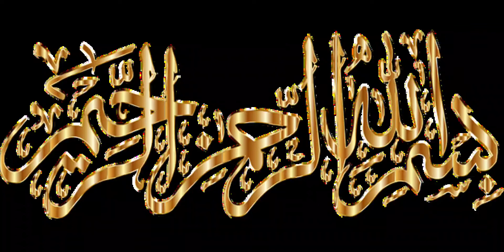Falsa ka muraba by Sahiwal tips and designes/ False ki chutni recipe.